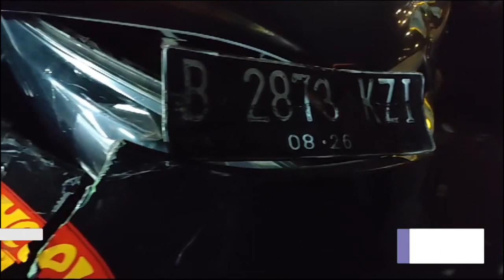PETUGAS AMANKAN TERDUGA PELAKU TABRAK LARI DI TANGKUBAN PERAHU